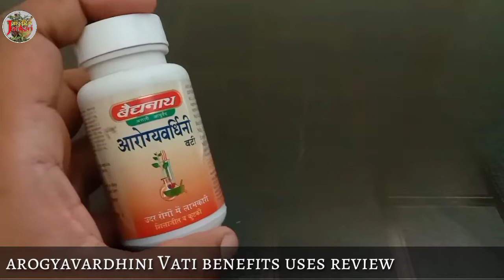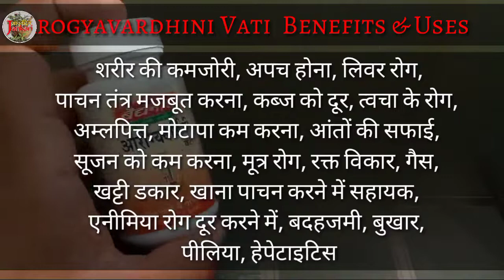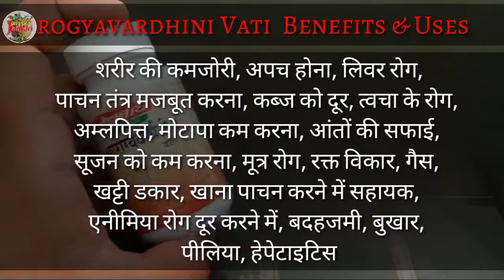arogyavardhini vati ke fayde - baidyanath arogyavardhini vati -arogyavardhini vati ke fayde nuksan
baidyanath arogyavardhini

Namaskar dosto,
aaj is video mein apko jankari diya hai arogyavardhini Vati ke bare mein arogyavardhini Vati ek ayurvedic rashyan hai jisme kahi prkar ki bhasma hai jo pet ke rogo ke liye useful hai or is video mein arogyavardhini Vati ke fayde,arogyavardhini Vati uses,arogyavardhini Vati doses ki sari jankari video mein di hai !

Baidyanath arogyavardhini vati || baidyanath arogyavardhini vati ke fayde || arogyavardhini vati use